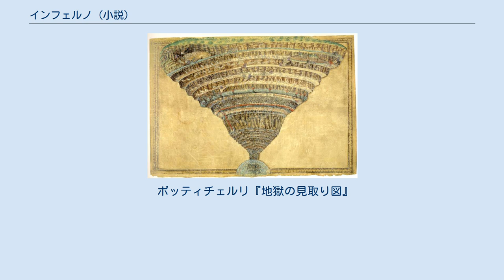インフェルノ (小説)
ダン・ブラウン
ロバート・ラングドンシリーズ 」 インフェルノ (小説) 『インフェルノ』 (The INFERNO) は、2013年にアメリカ合衆国において出版された、ダン・ブラウン著作の長編推理小説。
『ロスト・シンボル』に次ぐ、「ロバート・ラングドン」シリーズの第4作である。
2013年、角川書店から上下巻で発売された。
現在角川文庫からも上中下巻で発売されている。
2016年に日本語版で四宮豪と山口享佑子の朗読によるオーディオブックがデータ配信でAudibleにて配信。
 ハーバード大学教授のロバート・ラングドンが病院の一室で目を覚ました時、彼はここ数日間の記憶を失っていた。
彼の最後の記憶はハーバード大のキャンパスを歩いている時のものであったが、直ぐに自分が今はフィレンツェにいることに気づく。
担当医の一人であるシエナ・ブルックスは彼が記憶喪失に陥っているのだと告げる。
そこに突然武装したヴァエンサが現れ、ロバートの病室めがけて発砲する。
シエナはロバートの逃亡を手助けし、二人は彼女のアパートへ逃げ込む。
 アパートでシエナから入院までの細かな経緯を聞いた後、ロバートは上着のポケットにバイオハザードの記号が印された円筒形の容器を見つけ、アメリカ領事館へ連絡を取る。
すると領事館の方でも彼を探しているところであり、保護に向かう為に居場所を教えるよう言われる。
シエナの助言に従い、彼は通りを挟んでアパートとは反対側の住所を教える。
間もなくすると領事館に伝えた場所に銃を持ったヴァエンサが現れる。
これを見たロバートとシエナはアメリカ政府がロバートの命を狙っていると思い込む。
 ロバートは円筒形の容器の中に、古い骨でできた円筒形の小型プロジェクターを見つける。
そのプロジェクターからはダンテの「インフェルノ」をモチーフとしたボッティチェリの「地獄の見取り図」が映像が映し出されるが、そこには一部修正が加えられていた。
また、その映像の下には「真実は死者の目を通してのみ見える」と書かれていた。
その時、武装した部隊がシエナのアパートのビルに突入してきた。
 ロバートとシエナはプロジェクターの映像とダンテとの関係を探るためにオールド・シティに向かうが、そこでは地元警察と国家警察が橋を封鎖し彼らを探していた。
ボーボリ庭園近くの建設現場でロバートは再度プロジェクターの映像を確認し、そこで "C-A-T-R-O-V-A-C-E-R" の10個の文字が「地獄の見取り図」の10層の各階層に1文字ずつ隠されていることに気付く。
しかもこの階層順序は原本とは異なっており、これを正しく並べる事でこの10個の文字が "CERCA TROVA(探せよ、さらば見つかる)" というメッセージを成す事を発見する。
ロバートはヴェッキオ宮殿にある、ヴァサーリが描いた絵画「マルチャーノの戦い」の中に同じ言葉が描かれている事を思い出す。
ロバートとシエナは何とか追っ手を逃れ、ヴァサーリの回廊を使ってオールド・シティに入る。
 「地獄の見取り図」の映像にあった「死者の目」の言葉と結び付く場所を示す手掛かりを見つけようと、ロバートは絵画「マルチャーノの戦い」の前に立っていた。
それを見掛けた看守がヴェッキオ宮殿の管理人であるマルタ・アルヴァレスにロバートの存在を知らせる。
マルタはその前夜、ドゥオーモ付属美術館の館長であるイニャツィオ・ブゾーニ、そしてロバートと会っていた。
彼女はロバートとシエナを「マルチャーノの戦い」の掛かった場所の傍の階段に案内する。
その時ロバートは、「マルチャーノの戦い」に描かれた "CERCA TROVA" という文字と階段の最上部が同じ高さにある事に気付く。
マルタが言うところによればその前夜、彼女は「マルチャーノの戦い」が掛けられた場所から通じる廊下の先の部屋に展示されているダンテのデスマスクをロバートとイニャツィオに観せていた。
ロバートは自分が自身の前夜の足取りを追っているという事に気付く。
マルタはロバート、シエナをデスマスクの展示場所まで案内するが、マスクは消えていた。
彼らは防犯カメラの映像で、ロバート自身とイニャツィオがマスクを持ち去ったのを確認する。
警備員達がロバートとシエナを取り押さえ、マルタは事の次第を確かめるべくイニャツィオのオフィスに電話を掛ける。
しかしそこでイニャツィオの秘書より、彼が心...